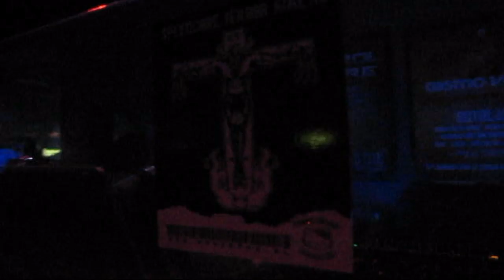25.12.2010 - Army of Hardcore - Part 4 - Bonehead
Location: Turbinenhalle Oberhausen

Bonehead on the turns

Only Speedcore Area

Pix nur auf Anfrage!